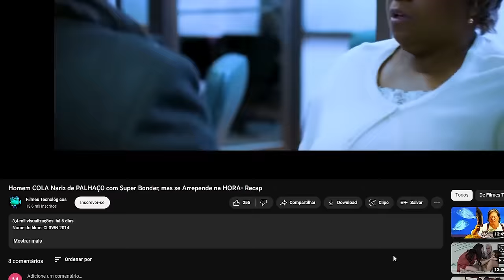Eu Baixei a BRANCA de NEVE Errada!! Ela é PR0MlSCUA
Nome do filme: BR4NC4 DE N3V3